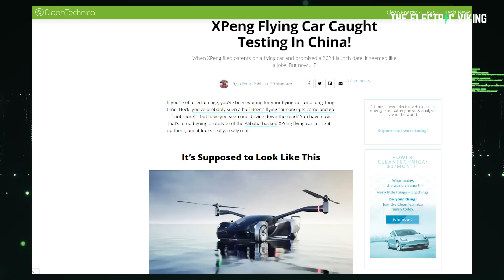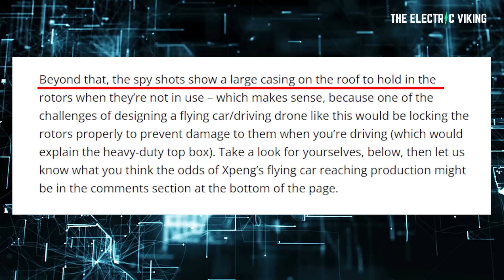Xpeng's new FLYING electric car spotted driving in China